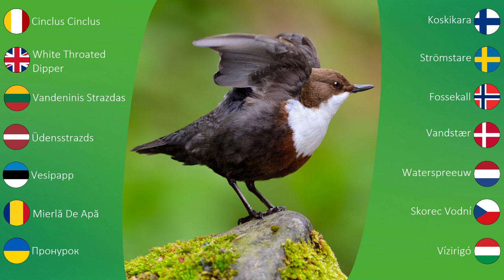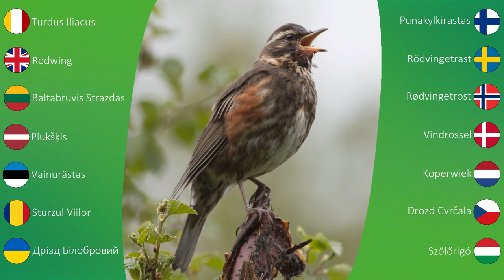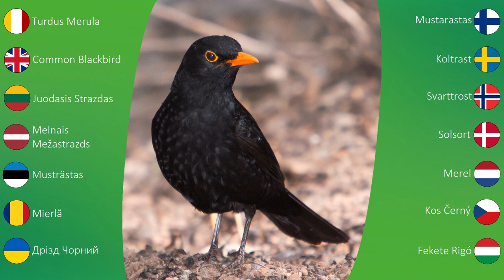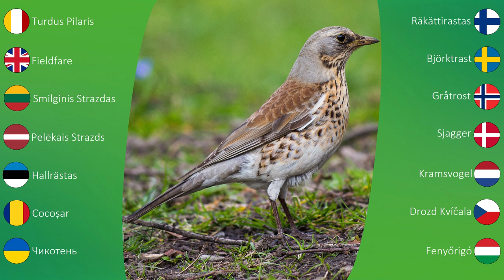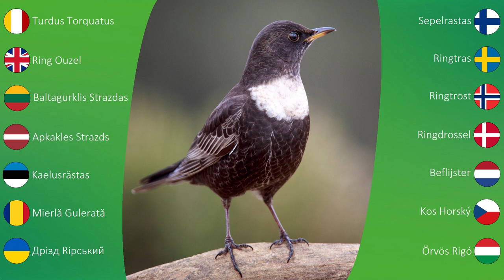Lietuvos paukščiai: strazdai 🐦🎵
Lietovos strazdai 🐦🎵